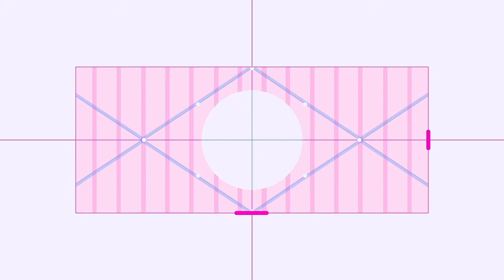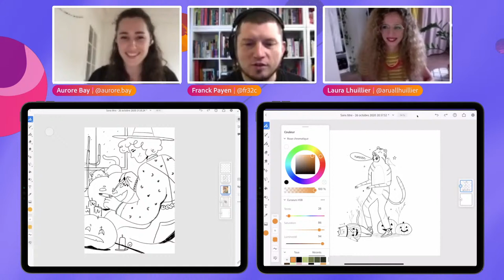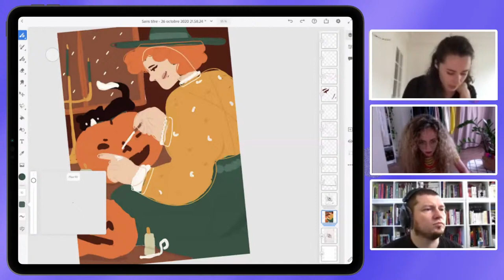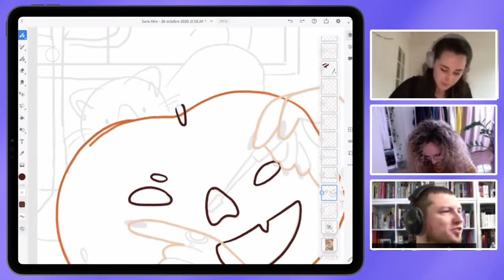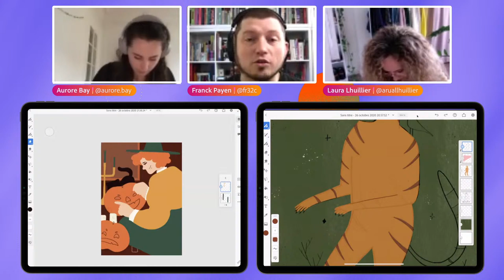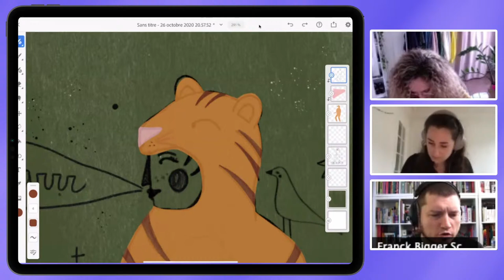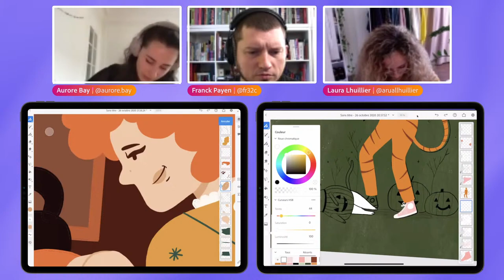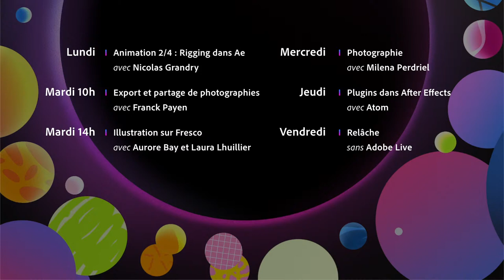Adobe Live | Illustration sur Fresco avec Aurore Bay et Laura Lhuillier | Adobe France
Laura et Aurore sont deux illustratrices françaises au style coloré et joyeux. Après avoir participé aux sessions Adobe lives quotidiennes, elles reviennent dans cette série de lives pour vous partager leurs procédés d’illustration sur Adobe Fresco sur iPad, mais aussi pour prendre le temps de discuter et répondre à toutes vos questions.

Laura Lhuillier (Arual) est illustratrice. Elle a grandi dans les Vosges, au cœur de la forêt, d'où elle tire son attachement à la nature.
Inspirée par l'astronomie, les animaux sauvages et les plantes tropicales, son style naïf se caractérise par une palette de couleurs pastels, beaucoup de textures et des personnages heureux.

En plus de son travail pour la presse et ses clients, on peut retrouver des posters et objets du quotidiens arborant ses illustrations.

Aurore Bay est une illustratrice et graphiste freelance à Paris. Diplomée de l'Epsaa, elle a commencé directement sa carrière en tant que freelance à la sortie des études.
À son compte depuis maintenant 3 ans, elle a d'abord commencé par faire essentiellement du graphisme avant de se tourner vers l'illustration il y a un an. Depuis elle a eu l'occasion de réaliser des illustrations pour diverses entreprises.

Elle tient un compte instagram, un blog et une chaîne Youtube où elle fait des vidéos sur l'illustration et le freelancing. Passionnée d'illustration digitale, elle utilise son iPad pour dessiner aussi bien chez elle que lorsqu'elle part en vadrouille dans ses cafés parisiens ou à l'étranger.

Elle est aussi co-auteure du Carnet du Freelance, un projet qui a été monté avec une amie et financé via une plateforme de Crowdfunding. C'est un carnet visant à aider tous les nouveaux freelances à se lancer et à s'épanouir dans leur métier. En plus de l'écriture, elle a réalisé toute la direction artistique du carnet et des supports de communication qui vont avec.